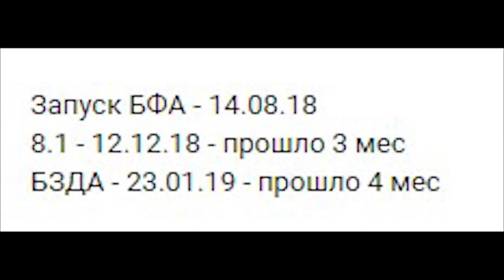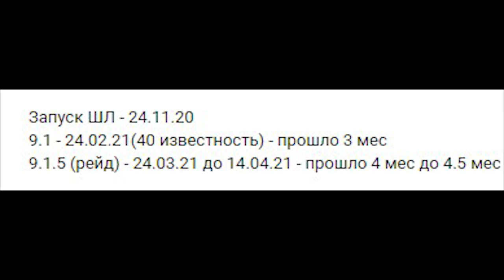Когда выйдет обновление 9.1.0 для World of Warcraft: ShadowLands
0:00 - Вступление
1:00 - Legion
1:35 - BFA
2:10 - SL
2:45 - Известность к 9.1
3:30 - Предположительные даты 9.1
3:55 - Бонус
5:08 - Полёты в 9.1
5:30 - Заключение